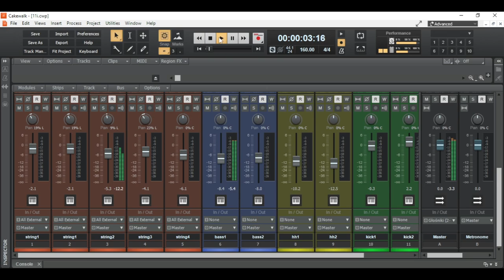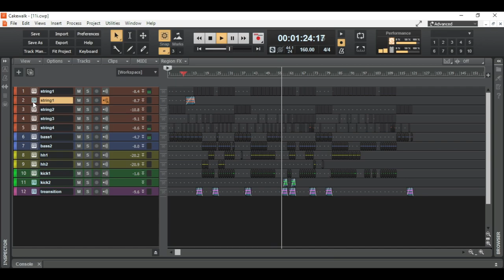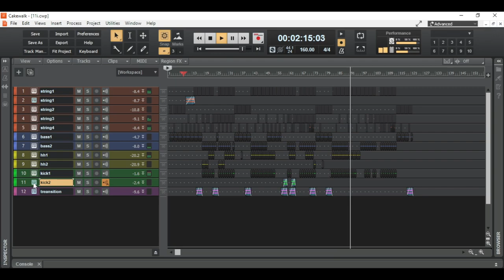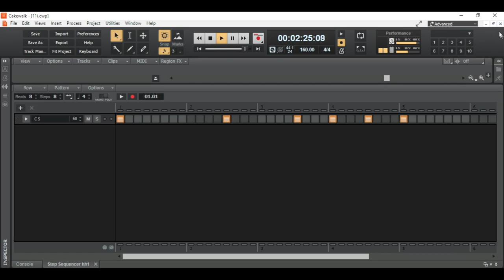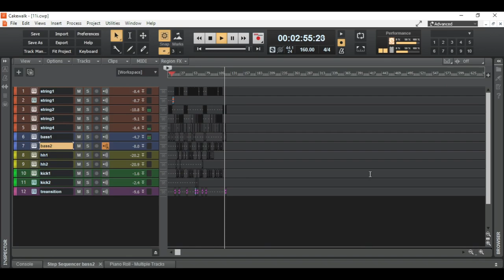Another project finished. Music was mixed this time.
Another Cakewalk project finished. This time I learned how to mix :)

where hi shows how to mix music.